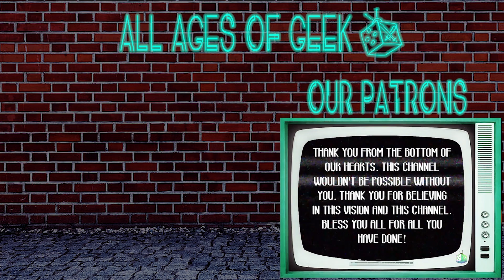AKALI IS A NINJA! | League of Legends: Spotlight Saturdays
On this episode of Spotlight Saturdays we react to Akali's League of Legend's champion spotlight and learn all about her gameplay, abilities and more!